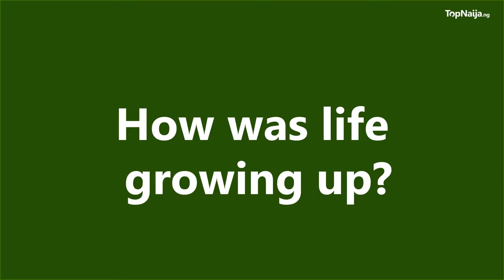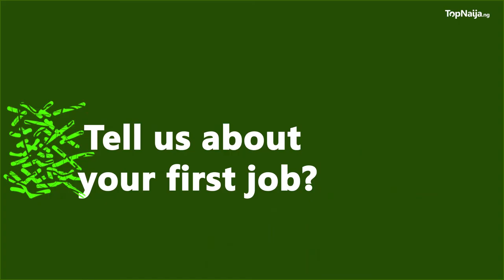TriciaBiz talks about life growing up as a child